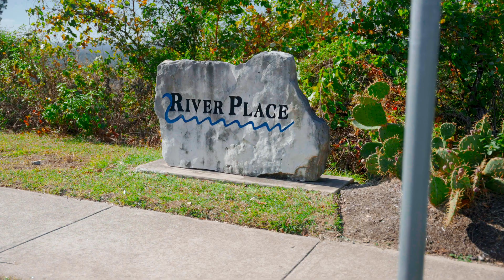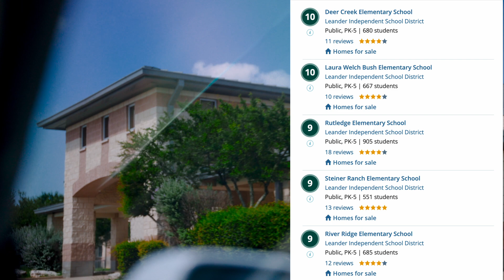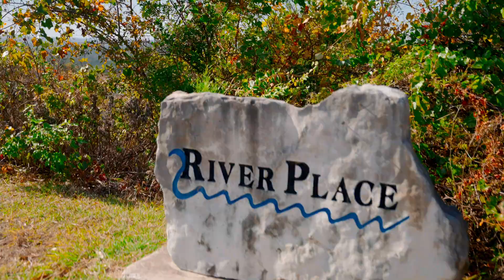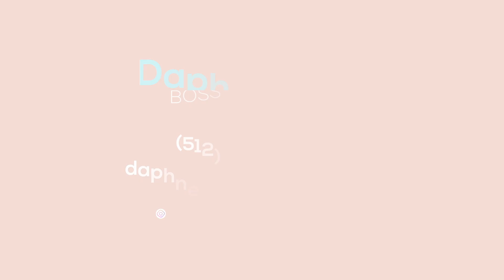River Place Vs Steiner Ranch: Which Austin Luxury Neighborhood Is Best? |Living In Austin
Join me, Daphne Quay, your trusted Boss Lady Realtor in Austin, TX, as I comprehensively compare two of Austin's most luxurious neighborhoods: River Place and Steiner Ranch.

Both neighborhoods offer stunning luxury homes and breathtaking hill country views, but each has unique charm and advantages. In this video, I'll explore the pros and cons of living in River Place versus Steiner Ranch, helping you decide if you're considering moving to these elite areas.

🔔For Home buyers and sellers only 🏡
🗓️ Schedule a one-on-one video chat with me!

Title: River Place Vs Steiner Ranch: Which Austin Luxury Neighborhood Is Best? | Living In Austin

This video explores information on River Place Vs Steiner Ranch: Which Austin Luxury Neighborhood Is Best, but it also covers the following topics:

Austin Property Insights
Elite Austin Suburbs
Austin Housing Market

👉 Process of Buying a Home 2023; how to buy a house 2023; buying a house austin

✅  About Living in Austin, Texas.
What is it like to live in Austin, TX? Well, this is the channel you need! I love this town, and my #1 goal is to showcase every inch of Austin, Texas, through my videos so you understand the best area that fits your lifestyle!
I work with clients from around the world relocating here, and I LOVE IT!